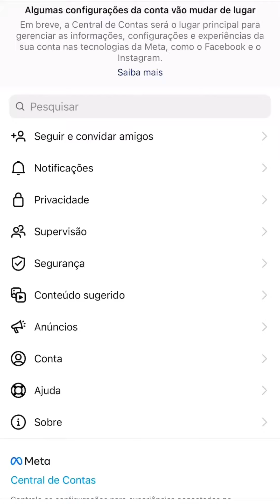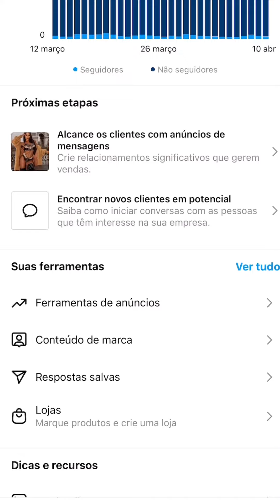Instagram- dicas para vender mais